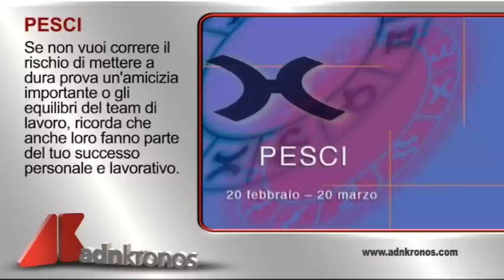L'oroscopo del giorno, 3 settembre...